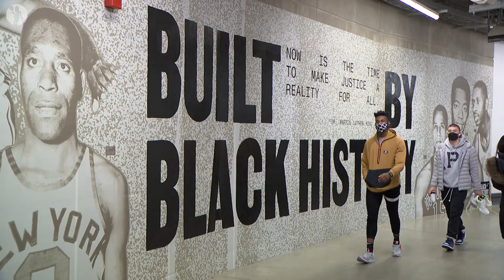Aaron Nesmith & Payton Pritchard Wrap Up Their Regular Season | Lucky Rooks presented by New Balance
It's been a unique season for our rookies.

Each day they came to the gym prepared and looking to get at least 1% better.